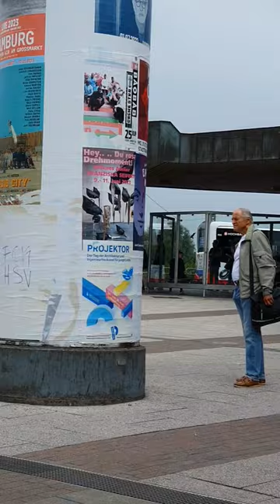HVV 🚃Hamburger Verkehrs.Harburg Bahnhof...Bus Linie